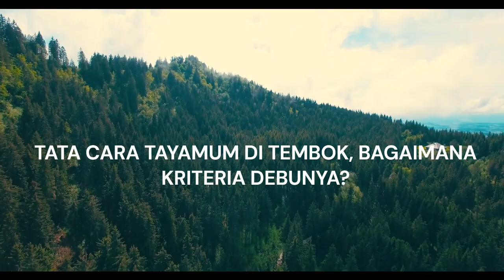TATA CARA TAYAMUM DI TEMBOK, BAGAIMANA KRITERIA DEBUNYA